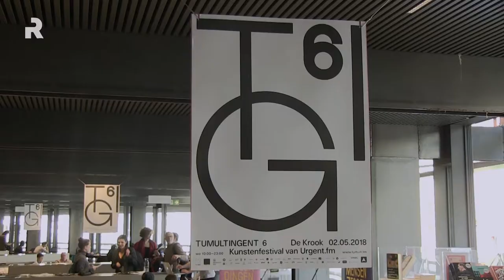Tumult in de Krook: Tumult In Gent6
Waar tumult is, is Ravage. Check de aftermovie van TIG6!